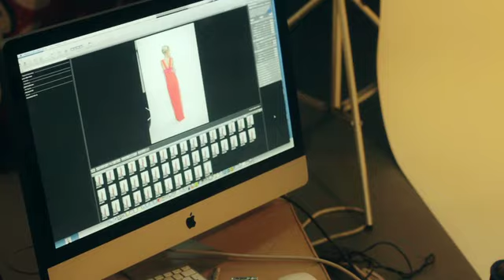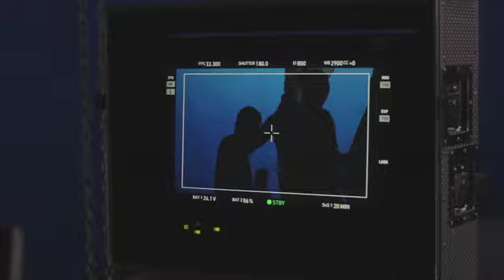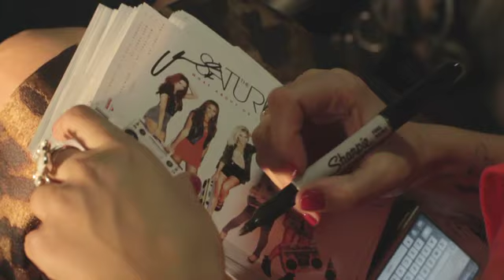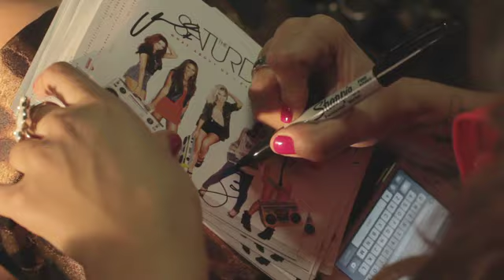Behind The Scenes Of Gentleman